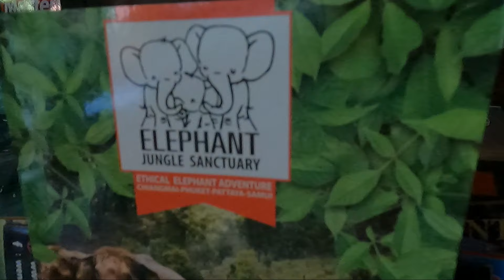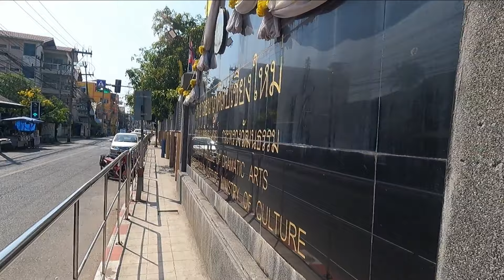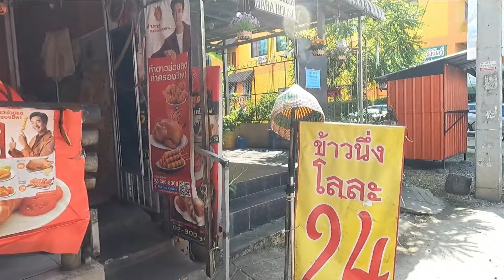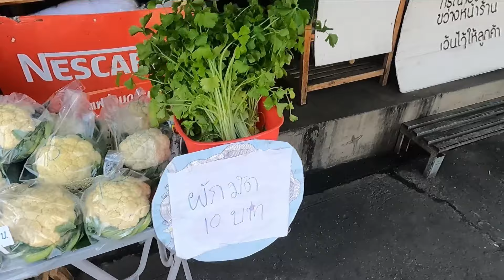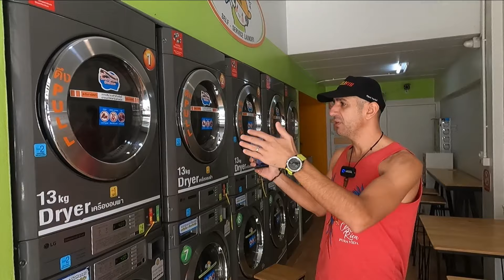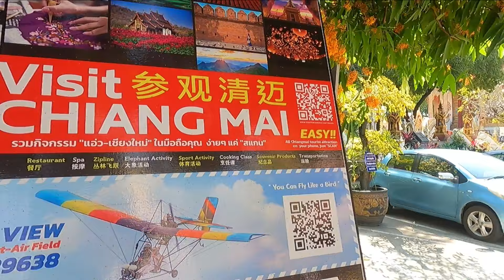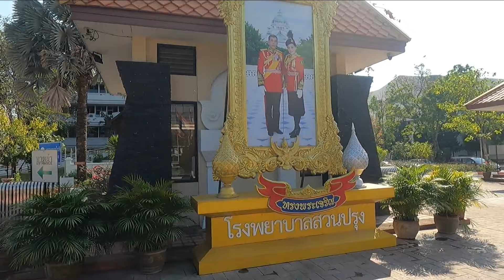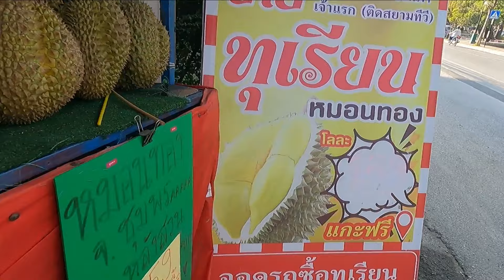Am ajuns in Chiang Mai - Thailanda!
Chiang Mai - Thailanda!